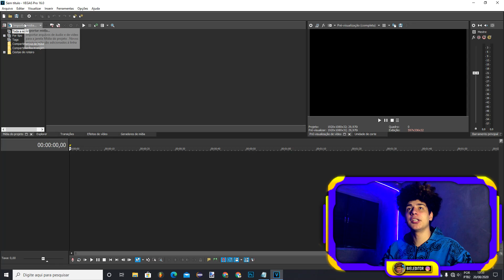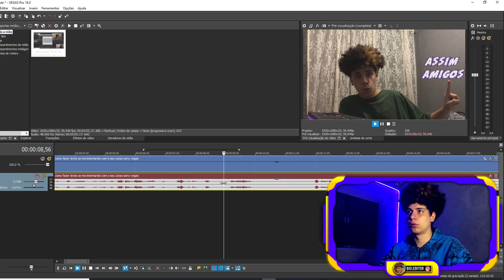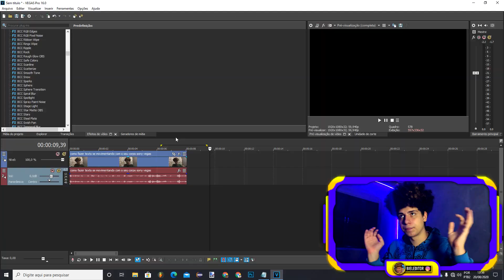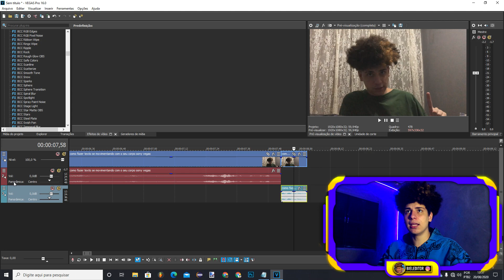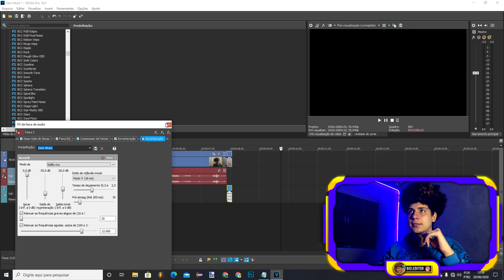EFEITO REVERB/ECO No Sony Vegas [Facíl E Rápido De Fazer] [SONY VEGAS TUTORIAL] [Vegas Pro 17/18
nesse vídeo te ensino como fazer o efeito reverb no sony vegas,esse efeito é bem legal e fácil de fazer e usar,muitos gostam de usar esse efeito em intros dorgas,que é bem daora inclusive.

para fazermos esse efeito basta usar o efeito chamado reverberação ou reverb se tiver em inglês,só adicionar na track do seu áudio lá do sony egas pro que o efeito será aplicado.